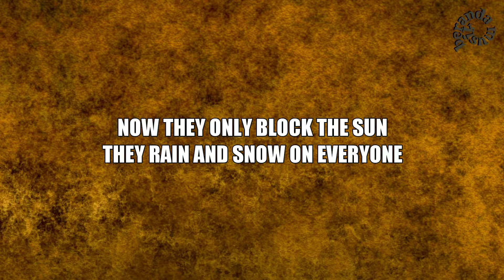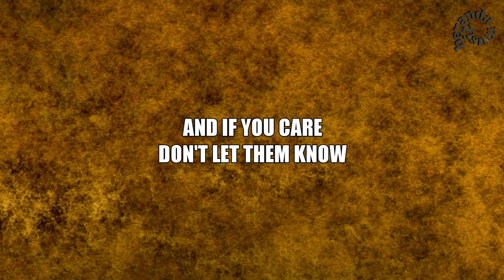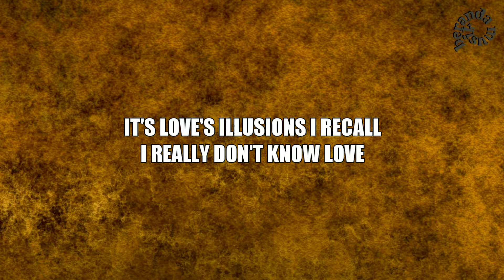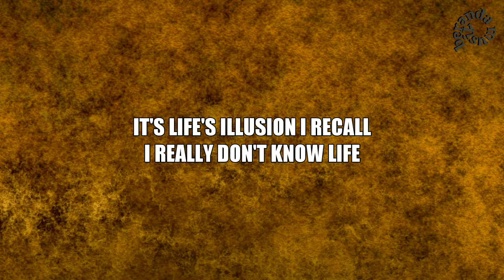HAYLEY WESTENRA - BOTH SIDES NOW